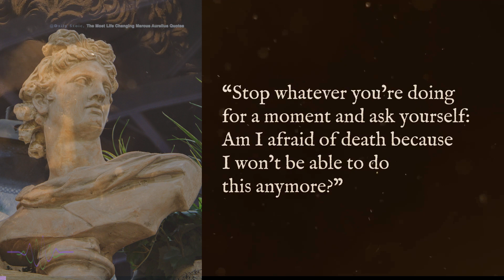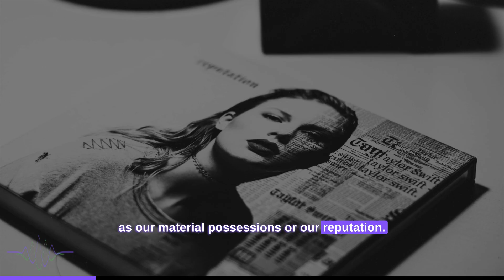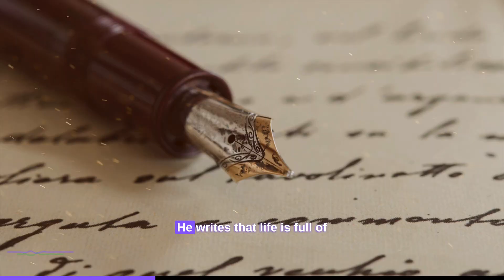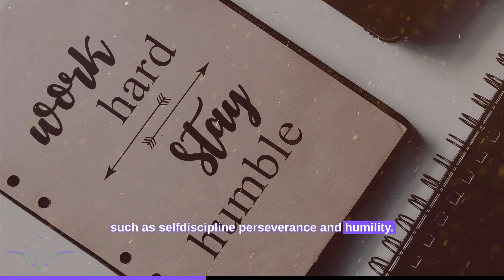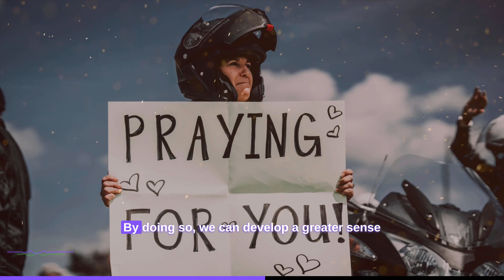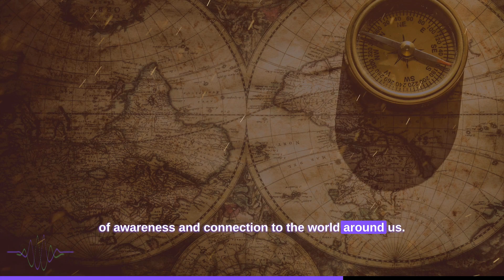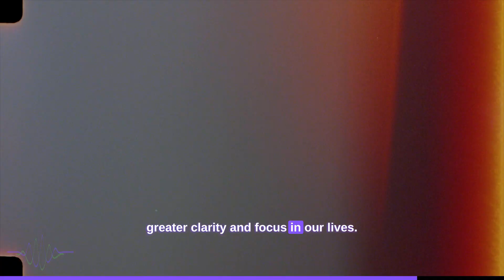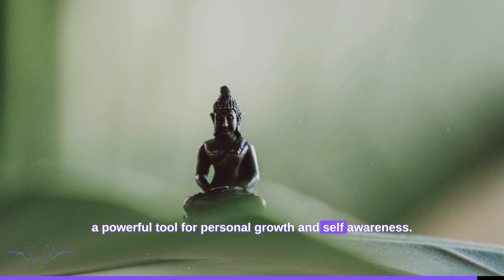Empower Yourself With Timeless Wisdom ('Meditations' by Marcus Aurelius)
Welcome to our video on 'Meditations' by Marcus Aurelius! This ancient text may have been written over 2,000 years ago, but its timeless wisdom is just as relevant today. In this video, we'll explore the life-changing lessons that can be found in 'Meditations' and how they can help you find inner peace, happiness, and transformation in your daily life.
Join us as we dive deep into the mind of one of history's most respected philosophers and Roman emperor. We'll take you on a journey through the book's most powerful passages and teach you how to apply these lessons to your own life. From cultivating a sense of gratitude and resilience to embracing change and accepting the present moment, 'Meditations' has something to offer everyone.
Sources:
Book: 'Meditations' by Marcus Aurelius